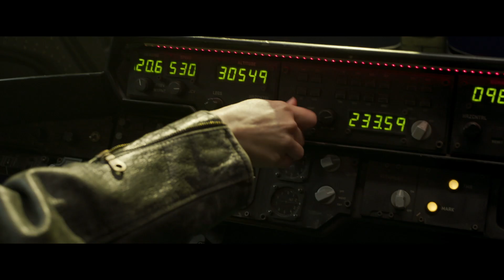'Captain Marvel' Interview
Brie Larson, Samuel L. Jackson, Jude Law, Lee Pace, and Directors Anna Boden and Ryan Fleck talk to us about their film 'Captain Marvel'.

'Captain Marvel' releases March 8, 2019.